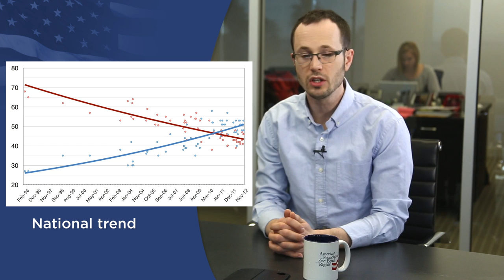Looking Ahead: Marriage Equality in 2013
We're just at the start of 2013, but there's already lots happening with marriage equality. And it's only going to get busier as the year goes on.